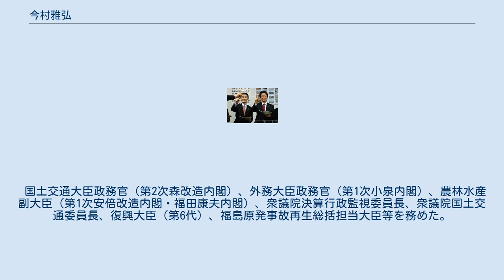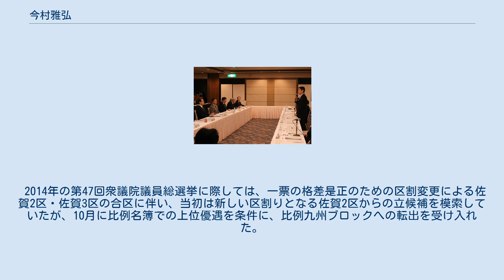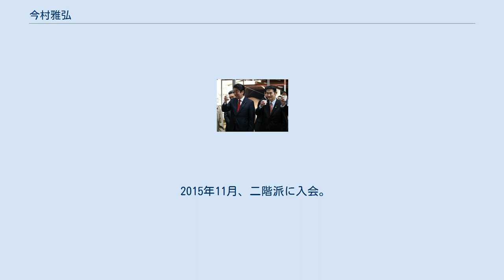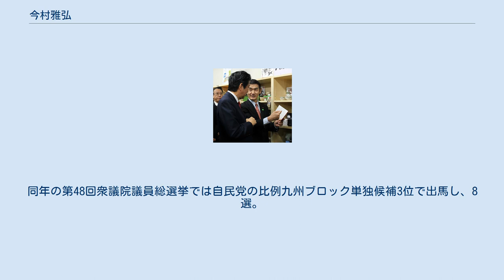今村雅弘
今村 雅弘（いまむら まさひろ、1947年1月5日 ‐ ）は、日本の政治家。
 国土交通大臣政務官（第2次森改造内閣）、外務大臣政務官（第1次小泉内閣）、農林水産副大臣（第1次安倍改造内閣・福田康夫内閣）、衆議院決算行政監視委員長、衆議院国土交通委員長、復興大臣（第6代）、福島原発事故再生総括担当大臣等を務めた。
 佐賀県鹿島市生まれ。
佐賀県立鹿島高等学校、東京大学法学部第2類（公法コース）卒業 。
1970年、日本国有鉄道に入社した。
国鉄では主に人事・労務関係の部署に所属し、民営化後の九州旅客鉄道では経営管理室長や関連事業本部企画部長を務めた。
 2017年4月8日、まち・なみ・まるしぇにて内閣総理大臣安倍晋三（右）と 2017年4月8日、まち・なみ・まるしぇにて内閣総理大臣安倍晋三（手前）、復興副大臣長沢広明（奥左）と 1996年、第41回衆議院議員総選挙に自由民主党公認で佐賀2区より立候補し、新進党新人の横尾俊彦らを破り初当選した。
2001年に中央省庁再編後の第2次森改造内閣で国土交通大臣政務官に、2002年に第1次小泉内閣で外務大臣政務官にそれぞれ任命された。
 2005年7月、郵政民営化法案の衆議院本会議における採決で造反し、反対票を投じる。
そのため、同年9月の第44回衆議院議員総選挙では自民党の公認を得られず無所属で立候補。
佐賀2区で民主党新人の大串博志らを破り、4選。
2006年12月に、郵政民営化に賛成する趣旨の誓約書及び復党届を自民党に提出。
党紀委員会で今村ら郵政造反組11議員の復党が認められ、自民党に復党した。
2007年、自民党佐賀県連会長に就任した。
同年8月、第1次安倍改造内閣で農林水産副大臣に任命され、福田康夫内閣まで務める。
 2009年の第45回衆議院議員総選挙では、佐賀2区で民主党の大串博志に敗れたが、重複立候補していた比例九州ブロックで復活し、5選。
選挙後、衆議院決算行政監視委員長に就任。
2012年の第46回衆議院議員総選挙では、佐賀2区で前回敗れた大串を破り、6選（大串も比例復活）。
 2014年の第47回衆議院議員総選挙に際しては、一票の格差是正のための区割変更による佐賀2区・佐賀3区の合区に伴い、当初は新しい区割りとなる佐賀2区からの立候補を模索していたが、10月に比例名簿での上位優遇を条件に、比例九州ブロックへの転出を受け入れた。
しかし、比例名簿単独31位に登載され、「上位優遇」は事実上反故にされた。
これは、古川康の辞職に伴う佐賀県知事選挙に関し、党本部の意向に反して動いていたことに対する影響とみられている。
（今村及び自民党佐賀県連は佐々木豊成・内閣官房TPP政府対策本部国内調整総括官の擁立を目指していた）。
なお選挙では自民党大勝の煽りを受け、比例九州ブロックで自民党が獲得した8議席のうち、最後の1議席を獲得し、7選。
 2015年の佐賀県知事選挙では、自民党の推薦を受け、武雄市長を辞職して立候補した樋渡啓祐を党本部の決定に反して支持せず、元総務官僚の山口祥義を支援し、山口が樋渡を約4万票差で破って初当選した。
 2015年11月、二階派に入会。
郵政造反からの復党以来の無派閥での活動に終止符を打つ。
 2016年8月、第3次安倍第2次改造内閣で、復興大臣兼福島原発事故再生総括担当大臣として初入閣した。
 2017年4月25日、所属する二階派のパーティーで講演した際、東日本大震災の被害に関し「まだ東北で、あっちの方だったから良かった。」と発言したことが引き金となり、翌26日付で大臣を辞任した（後任は吉野正芳。後述）。
同年の第48回衆議院議員総選挙では自民党の比例九州ブロック単独候補3位で出馬し、8選。
 2017年1月28日、原子力災害からの福島復興再生協議会にて挨拶 2017年3月7日、総理大臣官邸での記者会見にて 2017年4月8日、蛭田牧場にて内閣総理大臣安倍晋三（左）と 2016年8月31日、東京都庁舎にて東京都知事小池百合子（右）と 2016年8月31日、中央合同庁舎第8号館にて東京オリンピック競技大会・東京パラリンピック競技大会担当大臣大塚珠代（左）と